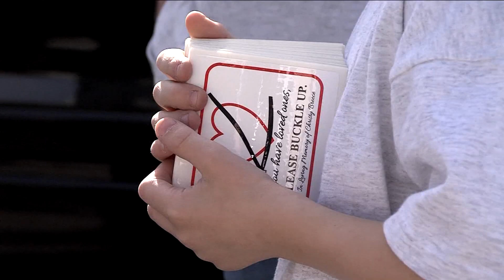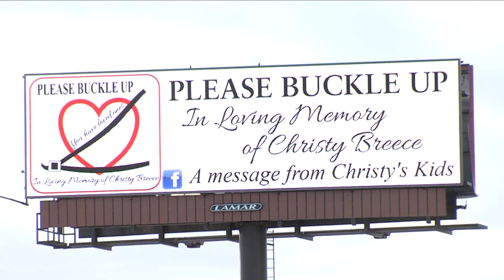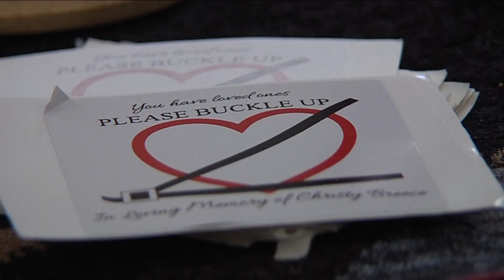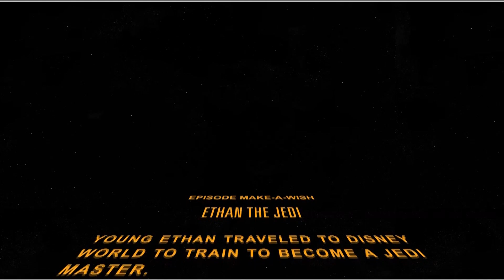Madison Alewel Anchor/Reporter Reel 2019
I am an anchor, reporter, producer and newsroom leader with more than seven years of on-air experience. This is some of my recent work as the main anchor for KFDA NewsChannel10 in Amarillo, TX.

This reel includes anchoring, field anchoring, live reporting, reporter standups and two packages.